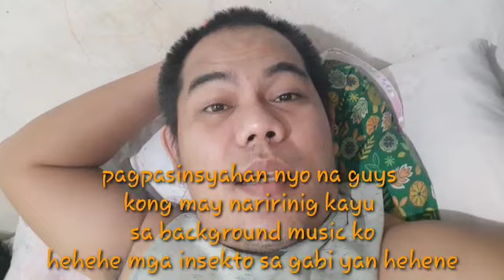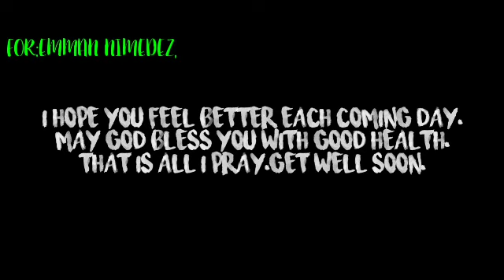PRAY FOR EMMAM NIMEDEZ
LETS PRAY FOR HIM